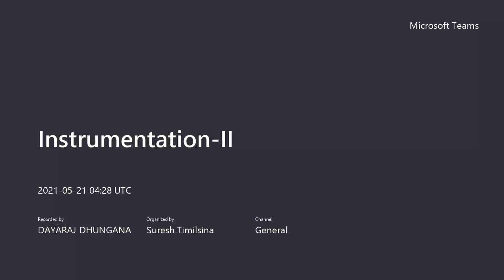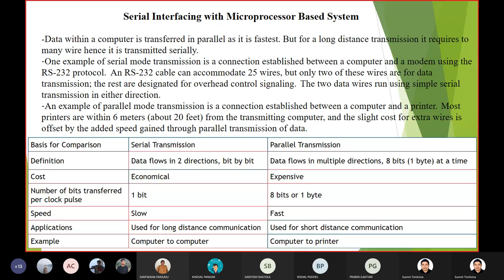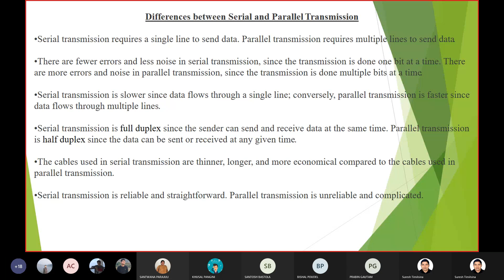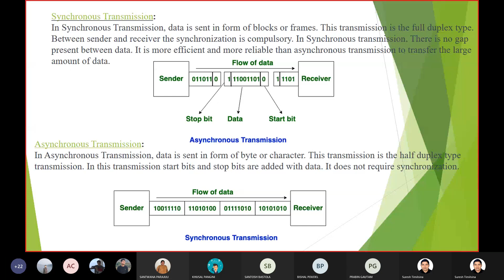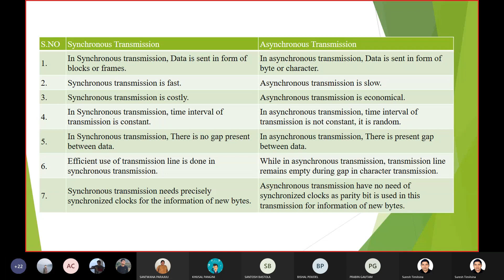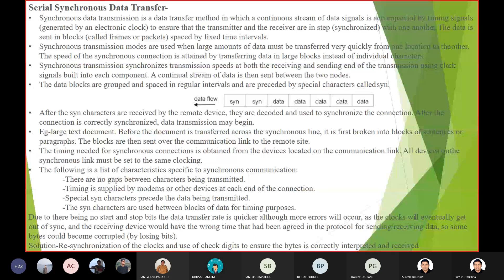Instrumentation-II || Serial Interfacing with microprocessor based system